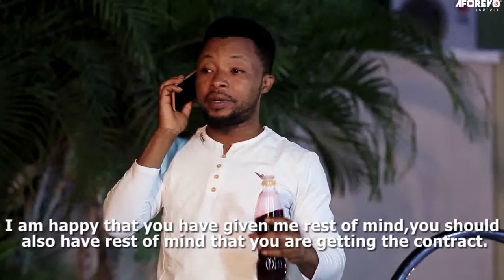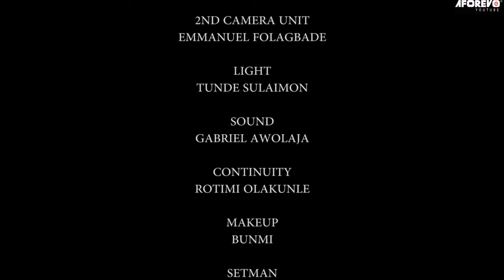IYAWO ABAMI : LATEST TOP YORUBA MOVIE NEW RELEASE 2024 STARRING GREAT YORUBA ACTORS